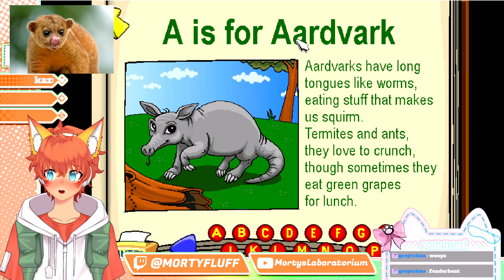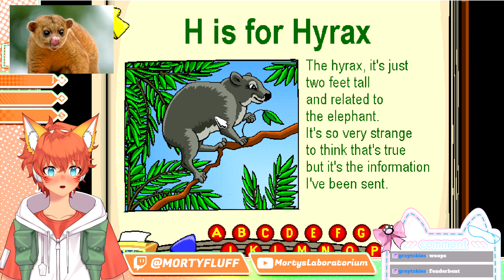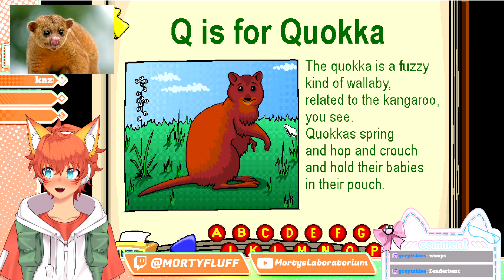BEST RACE IN THE WORLD 【Putt Putt Enters the Race】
Cartown racers, start your engines! Putt-Putt® and Pep are ready to take your kids on the ride of their lives! Today's the big day as our curious little convertible prepares for the Cartown 500. Redline Rick is eager to start the race, but Putt-Putt® and Pep need a few items before they are ready to roll. Kids join in the adventure as they explore brand-new Cartown locations like Torvil Tractor's farm and Rover's Rocket Drive-in, looking for a safety helmet for Pep. Old friends like Smokey the Fire Engine and Outback Al help Putt-Putt® get to the track in time for the big race. As the grand finale, kids hop behind the wheel for the first time ever as they race their favorite purple car toward the checkered flag at the Cartown Speedway!